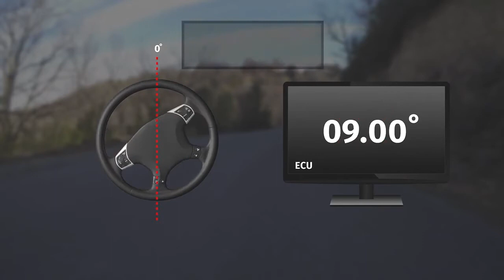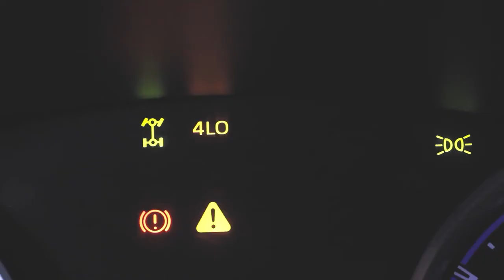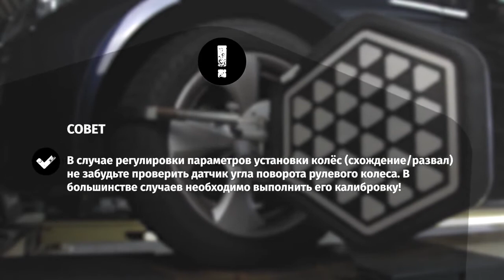Почему нужно калибровать датчик угла поворота рулевого колеса?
По этому видеоролику проще определить, когда необходимо калибровать датчик угла поворота рулевого колеса. Также в этом руководстве представлены сведения о двух различных видах датчиков и о том, почему правильная калибровка столь необходима.
▁▃▅ УЗНАЙТЕ БОЛЬШЕ ▅▃▁
◄ Пройдите обучение ►  Garage Gurus: наши онлайн-тренинги мирового класса по техническому обучению, учебные видеоматериалы, форумы и услуги по проведению экспертных интервью:

Garage Gurus ® является зарегистрированной торговой маркой  DRIV INC. или одной или нескольких ее дочерних компаний в одной или нескольких странах..

Содержание данной статьи носит исключительно информационный характер и не должно использоваться вместо обращения за профессиональной консультацией к сертифицированному специалисту или механику. Мы не несем ответственности за любой ущерб, возникший в результате вашей интерпретации содержания этой статьи.